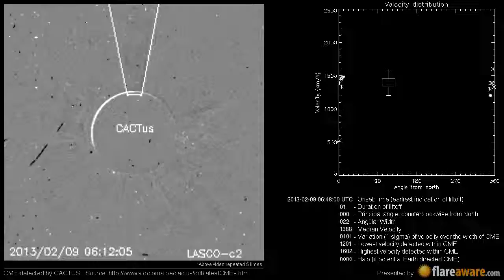A Non Earth directed CME at 2013-02-09 06:48:00 UTC